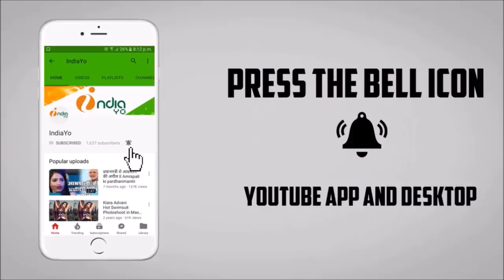पवन सिंह बने चौकीदार - Pawan Singh Chowkidar News - IndiaYo